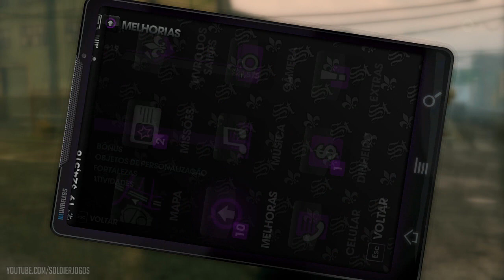Saints Row: The Third Detonado #29 - Gameplay Walkthrough (Xbox 360/PS3/PC)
Saints Row: The Third Detonado #29 - Gameplay Walkthrough (Xbox 360/PS3/PC) jogando até o final comentado pelo Demo do @SoldierJogos.

Tá certo.
Flws!

Compre o jogo Saints Row: The Third através do nosso site parceiro